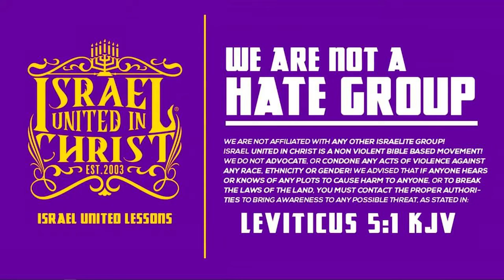Barbershop Q&A With The Israelites | Brother Says His Identity Is A Question Pt.1